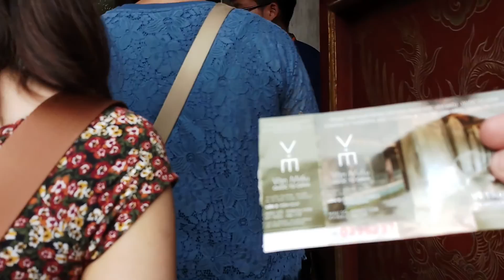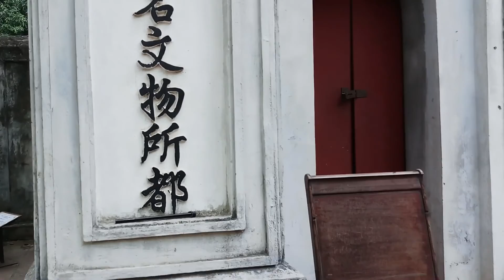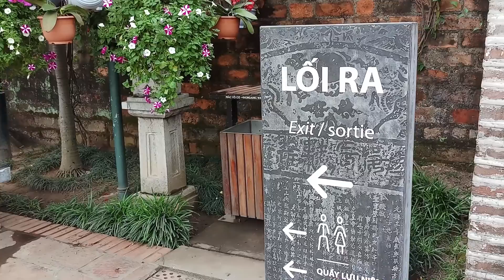KAMPUS TERTUA DI HANOI DARI TAHUN 1070 JADI TEMPAT WISATA | TEMPLE OF LITERATURE VIETNAM